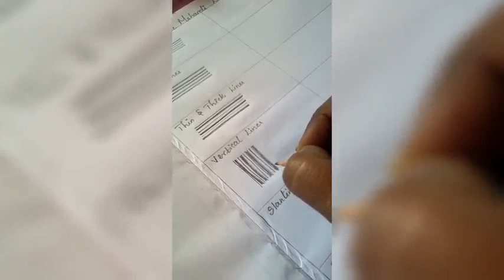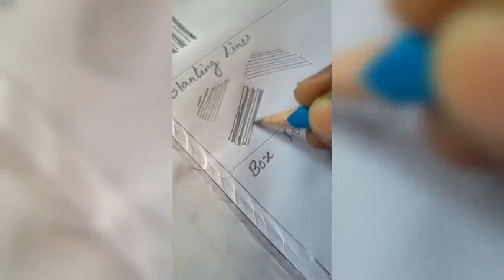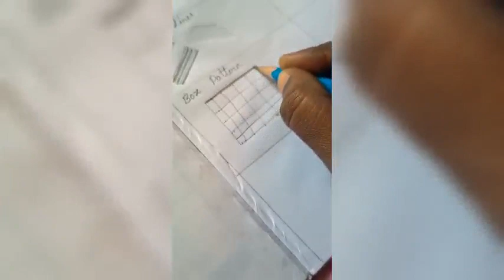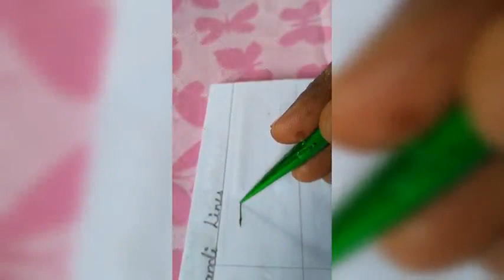Mehandi class- 1 | Basic Mehandi Lines| Mehandi class for Beginners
Easy Mehandi designs, Basic Elements and shapes in mehandi designs, Mehandi class for Beginners.
# Mehandi class for Beginners
# Easy mehandi designs